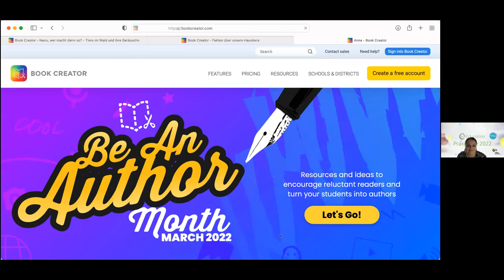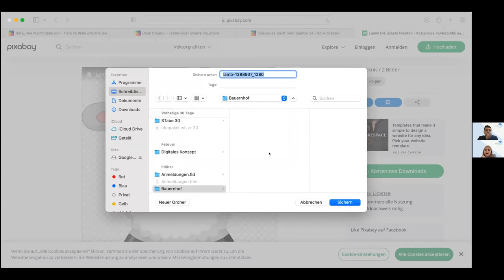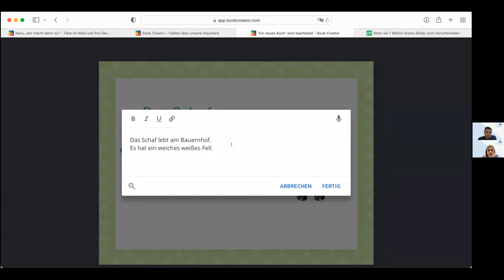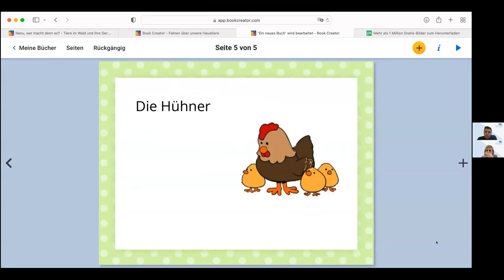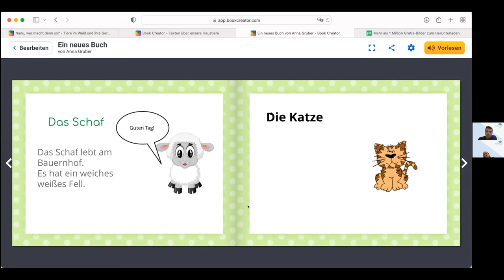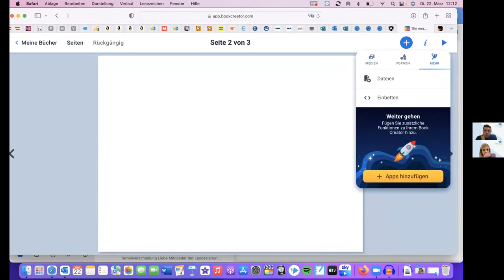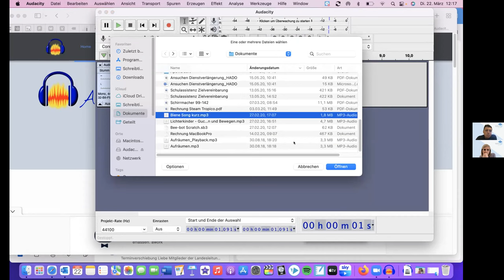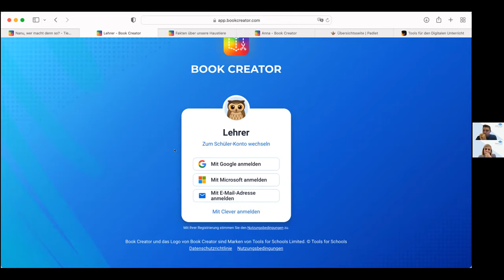Hagmüller / Gruber - eBook erstellen